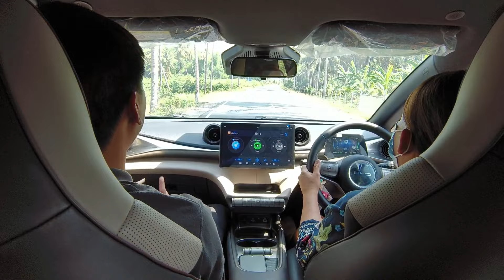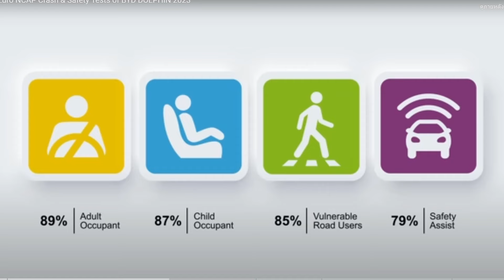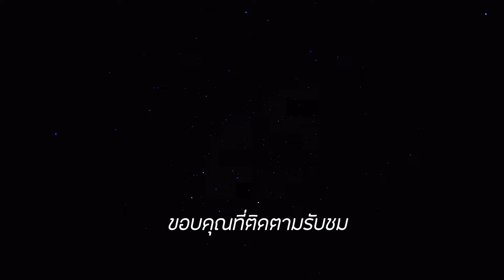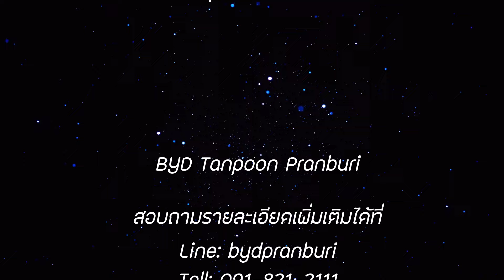ลองเทสไดร์ฟบีวายดีดอลฟิน พ่วงคลิปทดสอบการชนจาก Euro NCAP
Test Drive BYD Dolphin และคลิปทดสอบการชนจาก Euro NCAP
ผ่านมาตรฐานความปลอดภัยระดับ 5 ดาว
น้องเซลล์ขับมาให้ลองถึงที่พัก
สนใจทดลองเทสไดร์ฟในประจวบฯ ติดต่อ